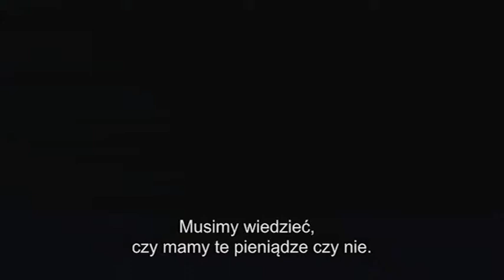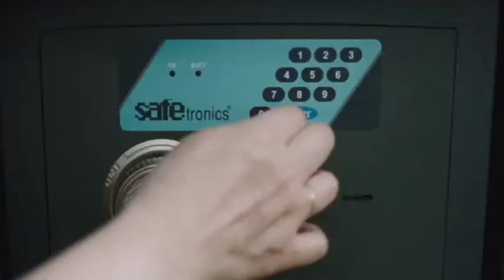"Elena". Zwiastun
Tytuł Oryginalny:Elena
Data premiery w Polsce:  23 marca 2012
Data premiery na świecie:  21 maja 2011
Reżyser: Andriej Zwiagincew
Obsada:  Elena Lyadova , Nadezhda Markina, Aleksey Rozin, Andrey Smirnov,  Evgeniya Konushkina , Igor Ogurtsov, Yuriy Borisov,  Rustam Akhmadeev.

KINORADIO.PL - codzienne newsy ze świata kina! Wywiady, felietony, recenzje! Internetowe multimedium społecznościowe z kanałem radiowym. Muzyka filmowa i autorskie audycje. To portal tworzony dla Was i wierzymy, że przez Was :)